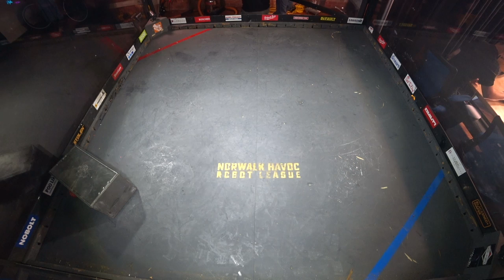39-Smeee vs SawMauri